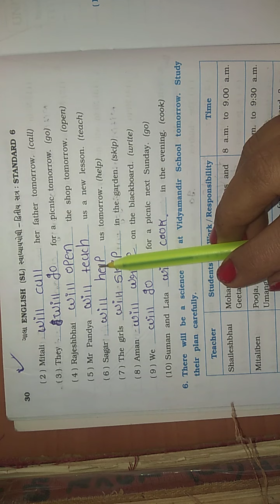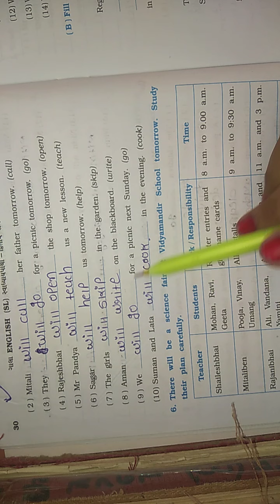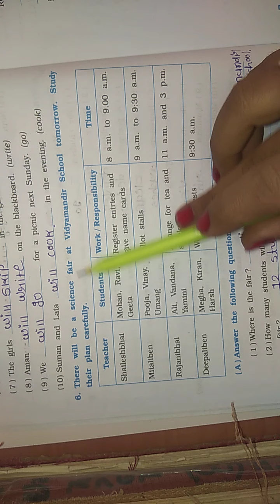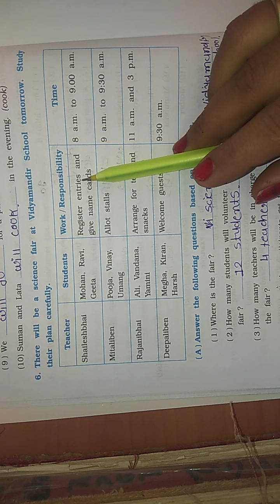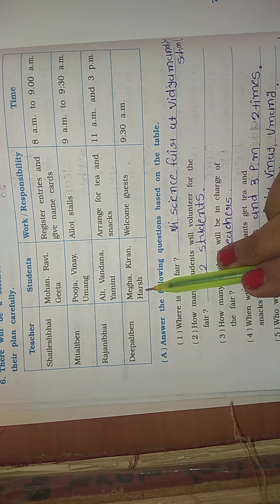ધોરણ : ૬ અંગ્રેજી તા : ૨૮/૦૧/૨૧